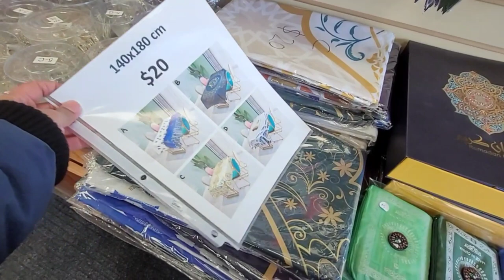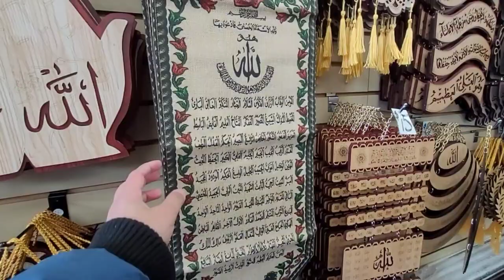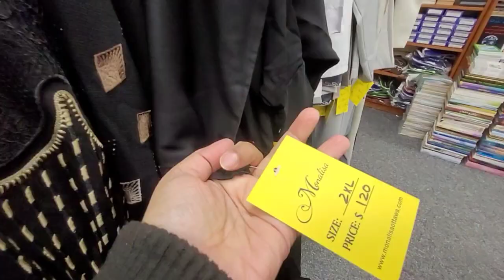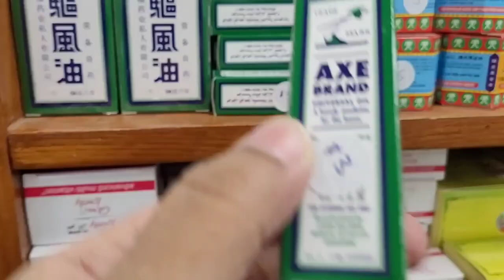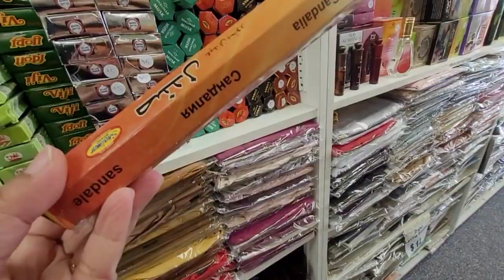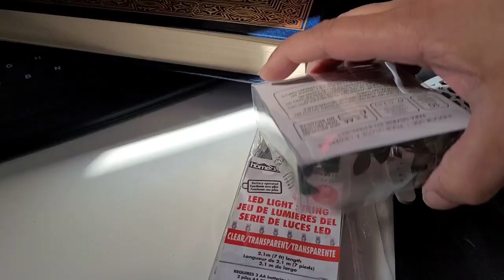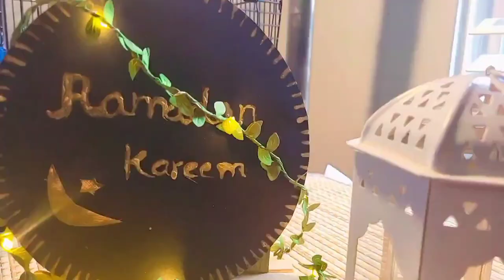Islamic store in canada /abaya,ramadandeco,etc.